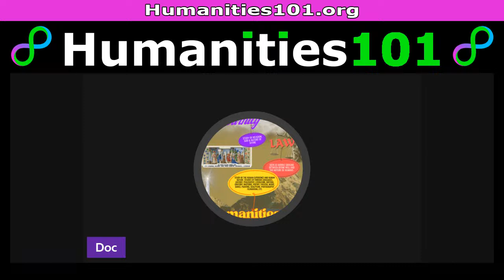Introducing the remainder of the semester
Midterm Q&A and a brief intro to the next subject.